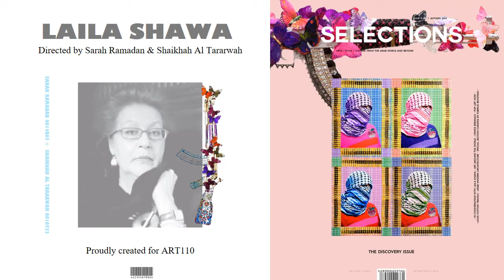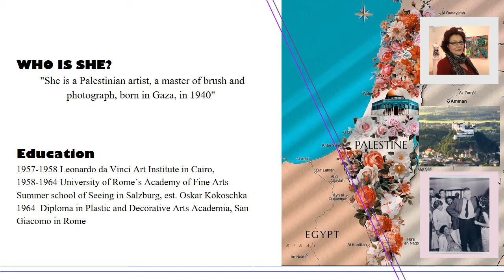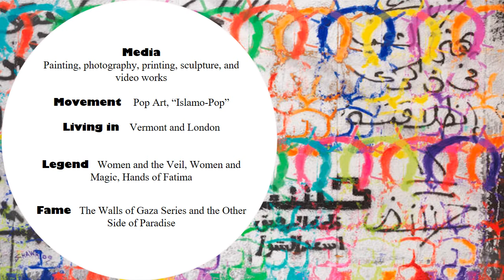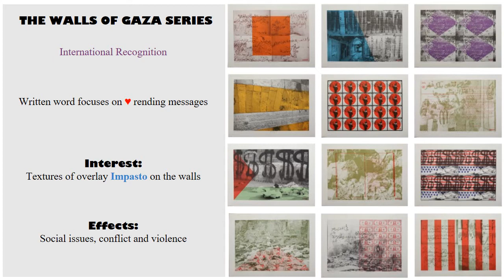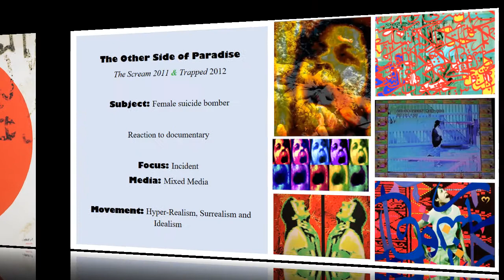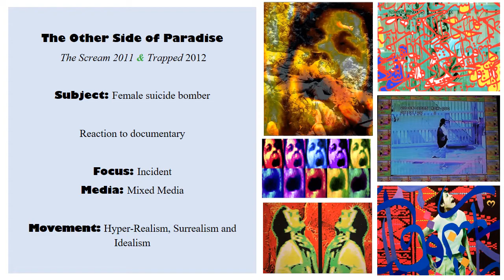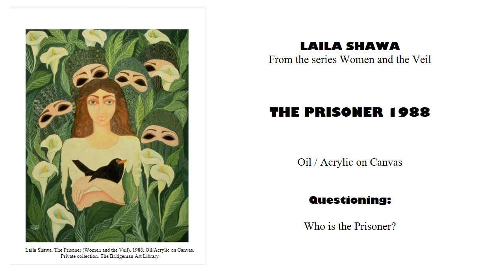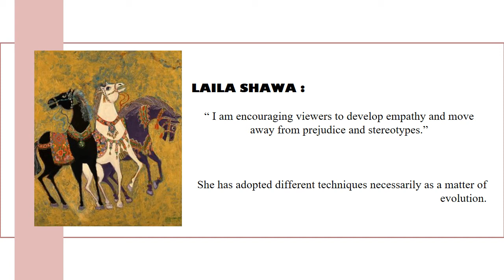{Artist: LAILA SHAWA Creators: SARAH R. featuring SHAIKHAH T. Year: 2021}